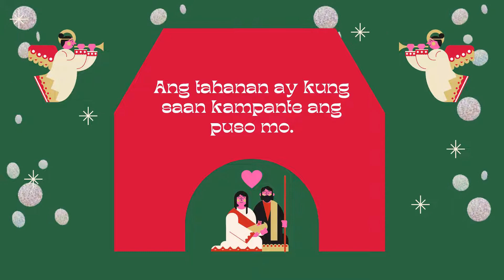Maligayang Pasko sa Bawat Tahanan! | Merry Christmas!